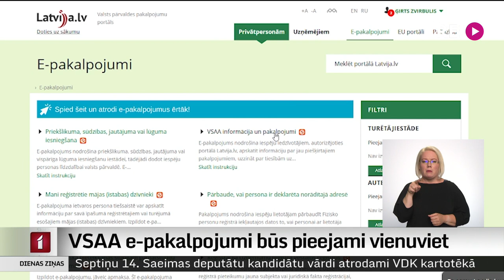VSAA e-pakalpojumi būs pieejami vienuviet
Bērna piedzimšana, darba zaudēšana, slimības pabalstu saņemšana vai pensijas aprēķināšana – gan šajās, gan citās dzīvēs situācijās, kad nepieciešams valsts atbalsts, ļoti būtiski to noformēt pēc iespējas ātrāk. Tādēļ Valsts sociālās apdrošināšanas aģentūra pilnveidojusi e-pakalpojumu saņemšanas iespējas.